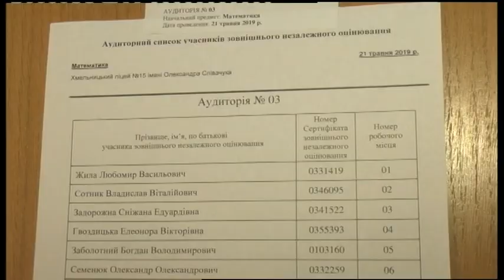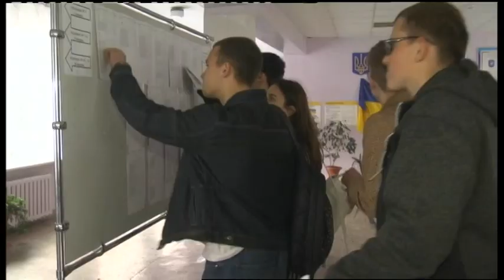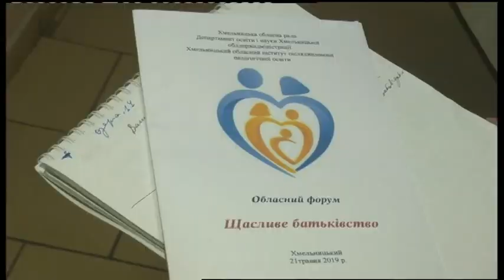21.05.2019. Новини. 20:30